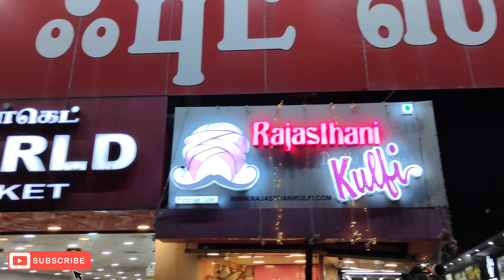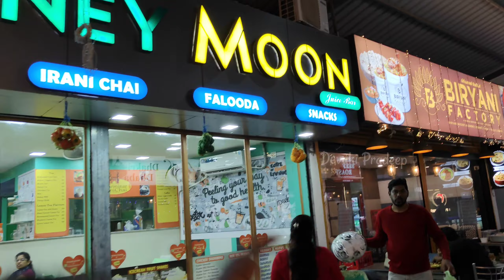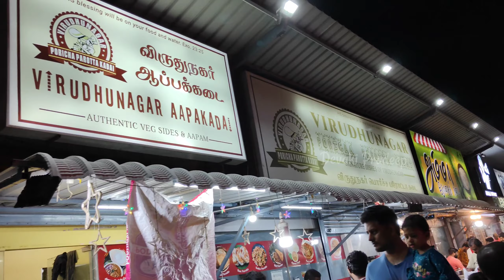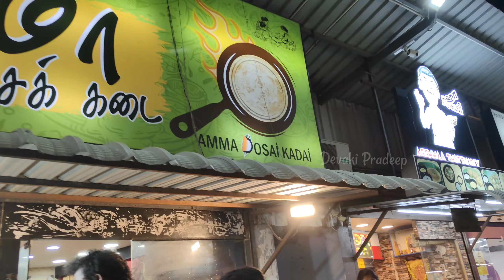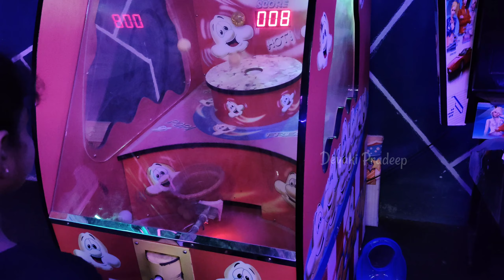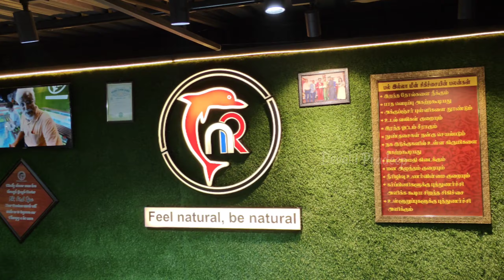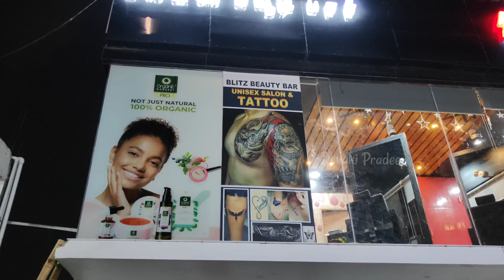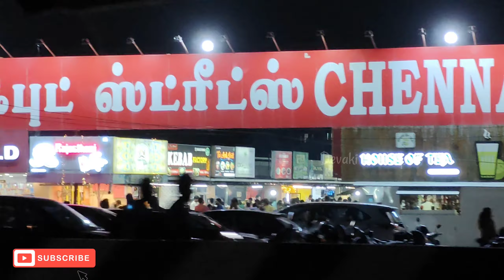Chennai Food Street Vlog Kovilambakkam | இப்படி ஒரு இடமா? 😍😋 Street Food in Chennai | Vlog in Tamil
Chennai Food Street Kovilambakkam | இப்படி ஒரு இடமா? 😍😋 | Street Food in Chennai | Devaki Pradeep
chennai marina beach street food
food Street chennai
Chennai Food Streets Kovilambakkam
Chennai Food Streets Pallavaram
Chennai Food Streets Midnight Biryani

In this Chennai food street video, we explore Kovilambakkam and try out some of the best street food there! We sampled different kinds of foods and drinks, from traditional Indian snacks to spicy Malaysian curries.

If you're curious about what's special about Chennai food, then check out this food street video! We'll show you some of the best places to eat in Chennai, and we'll also share some tips on how to eat street food safely and enjoyably. Ready to savor some delicious Chennai food? Then watch this video!

Address: 2/1267A,200 Feet Radial Road Pallavaram To Thoraipakkam, Road, Kovilambakkam, Chennai, Tamil Nadu 600129